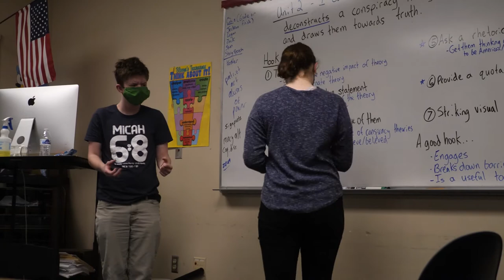Weekly Recap | February 26, 2021 | Heritage Christian School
We had another great week at HCS! Check out this recap video to see what we were doing on campus...

Heritage Christian School offers Inspiring Education for students in preschool - grade 12 in Indianapolis.